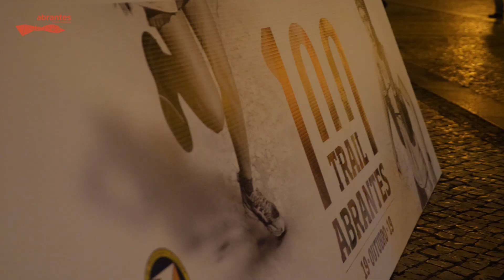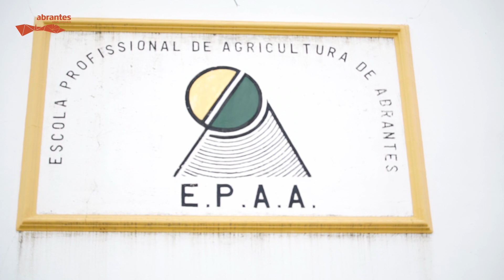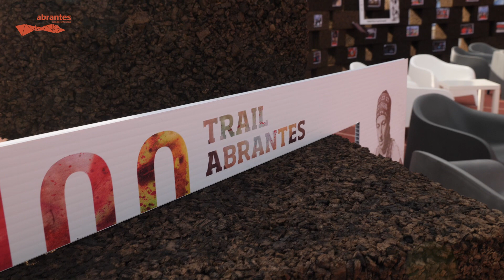Trail Abrantes 100 - 2019